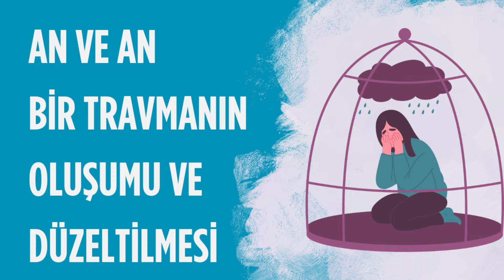TRAVMA FARKINDALIĞI ,TEMİZLİĞİ, BİLİNÇALTI DEĞİŞİM DÖNÜŞÜM İPUÇLARI